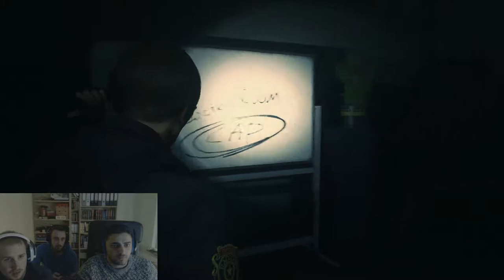Resident Evil 2 [#006] - Der erste Zwischenboss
Hallo und Herzlich Willkommen zu einem brandneuem Let´s Play!!!
Wir spielen Resident Evil 2, die Remastered-Edition und das auch noch zu dritt. Mit dabei ist nämlich auch unser Kumpel Umut.